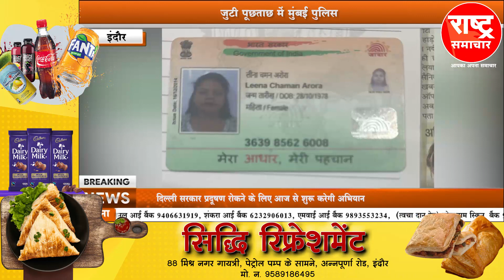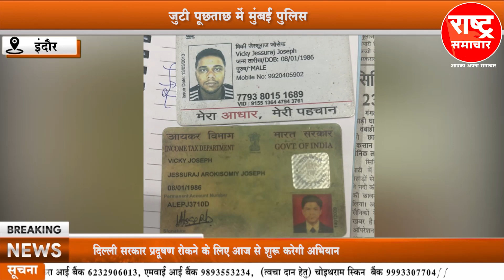विदेश में नौकरी दिलाने के नाम पर बंटी बबली गिरफ्तार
विदेश में नौकरी दिलाने के नाम पर बंटी बबली गिरफ्तार#rashtrasamachar